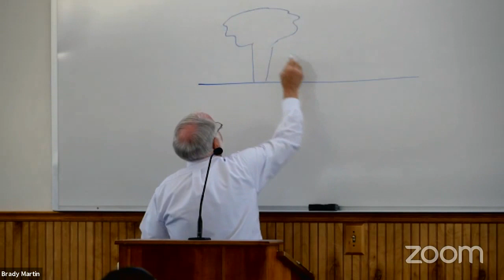Consecration: A Living Reality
SCF - Sermon by Marvin Wadel 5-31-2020